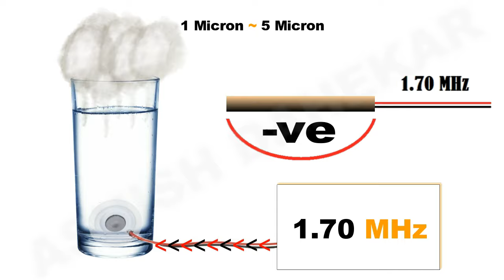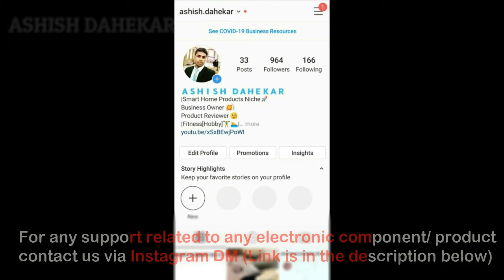🔥How Cool Mist Humidifier works, Benefits, Ultrasonic Mist Maker Fogger working principle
This is video is about cool mist humidifier. How it works and it's benefits. This is also known as Ultrasonic Mist Maker/ Fogger. Mist maker can be used as humidifier at or bedroom, for skin, for baby and in home. It also work as freshener.

Nice work done on his channel. Do take a look at it.